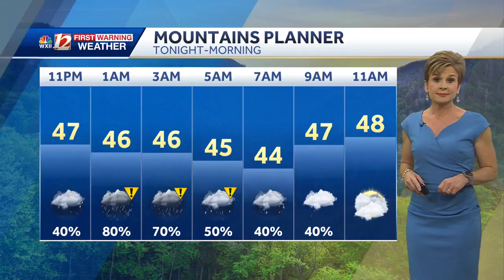Winston-Salem juvenile hit by car after getting off school bus